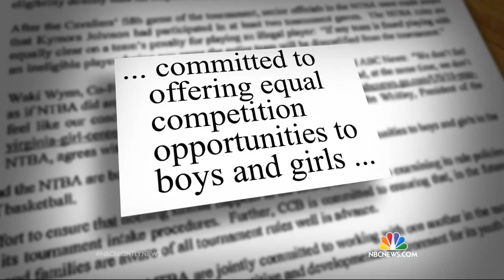Disqualified Youth Basketball Team Wears Pink to Championship | NBC Nightly News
Only one game stood between the Charlottesville Cavaliers and a national title, but they were disqualified because they had a female on their team.